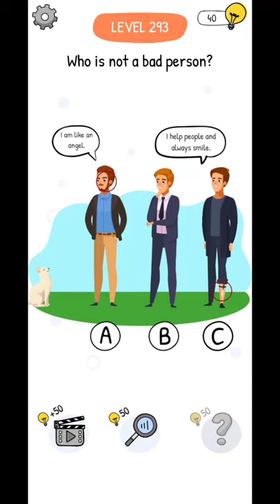Who Is? Answers and Walkthrough Level 293 (Android)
Who is walkthrough
Who is solution
Who is answer
new android games
ios games

📱Who is?📱